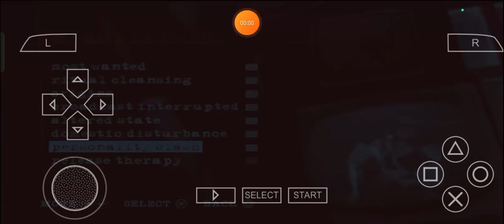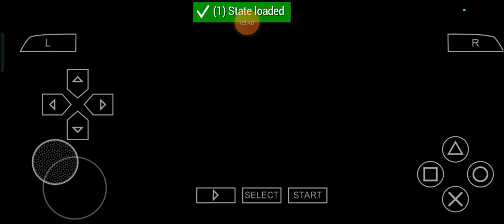Scorching from Cottonmouth: Max Plays Manhunt 2: Episode 38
Alright then, Everybody, Max here and in honor of the one and only, courageously crystalized 20th Anniversary for RockstarGames' Manhunt Duology in addition to Halloween2023, let's keep ongoing with the welp, quote and unquote, purely precise, precisely pure, proudly perennial and perennially purified plans for myself who is an Autistic YouTube Gamer who keeps on playing Manhunt2 while at the same time, getting even way more ready for Halloween, once again as always, shall we? ;)